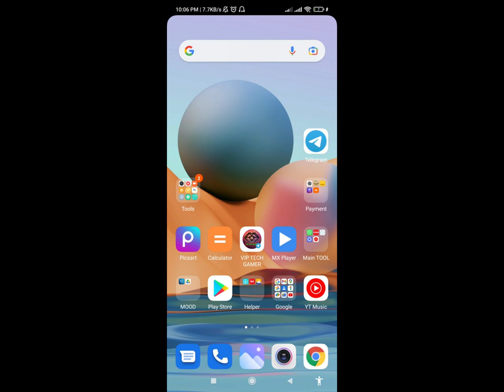🔥Get 10rs Instant Loot Unlimited Times Working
HELLO AND WELCOME BACK GUYS MY SELF SAMIR OR YAAP DHEK RAHE HAI (VTG SHORTS) Official YouTube Channel

🔥Get 10rs Instant Loot Unlimited Times Working | VTG SHORTS NEW VIDEO